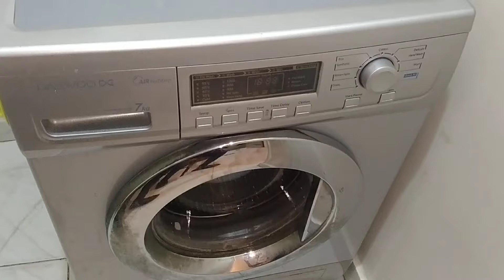افضل شرح غساله ملابس دايو 7كيلوا بالتفصيل مع مناقشة العميل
الوفاء والتوفيق من الله. بها افضل شرح وصيانة الغسالات بطريقة سهلة جدا مع الرد على التعليقات بأجابات نرجوا من الله تعالى أن تكون سديده